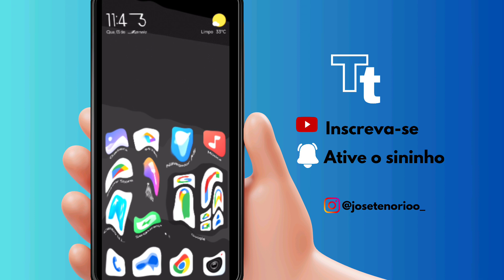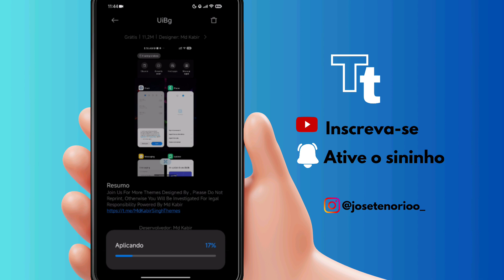PROBLEMA RESOLVIDO! - Temas Premium na CENTRAL DE CONTROLE - Redmi Note 12 4G - HyperOs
nome dos temas: uibg / lion